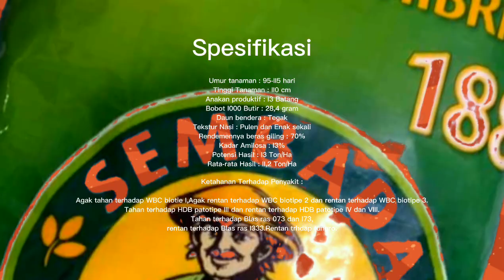PADI PILIHAN SULTAN BRUNEI DARUSSALAM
Benih padi hibrida sembada I88,padi yang mempunyai produktifitas juga kualitas mutu yang cukup tinggi.